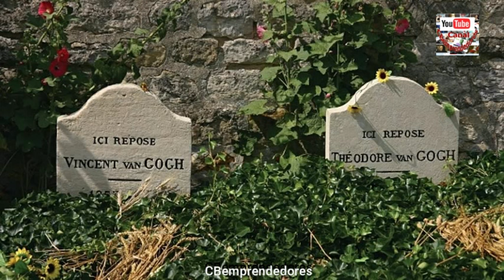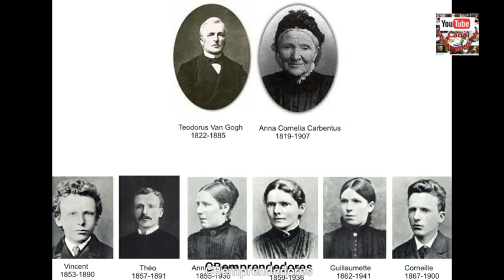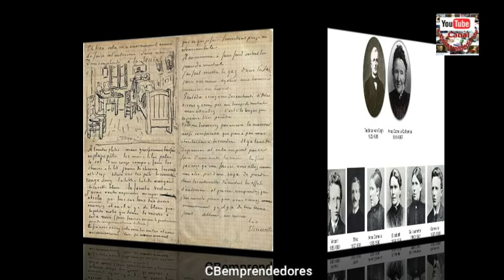📓 Vincent Van Gogh - Los pasajes de la historia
Vincent Willem van Gogh, Zundert, 30 de marzo de 1853-Auvers-sur-Oise, 29 de julio de 1890) fue un pintor neerlandés, uno de los principales exponentes del postimpresionismo.
Pintó unos 900 cuadros (entre ellos 43 autorretratos y 148 acuarelas) y realizó más de 1600 dibujos. Una figura central en su vida fue su hermano menor Theo, marchante de arte en París, quien le prestó apoyo financiero de manera continua y desinteresada. La gran amistad entre ellos está documentada en las numerosas cartas que se intercambiaron desde agosto de 1872. De las 800 cartas que se conservan del pintor, unas 650 fueron para Theo; las otras son correspondencia con amigos y familiares.